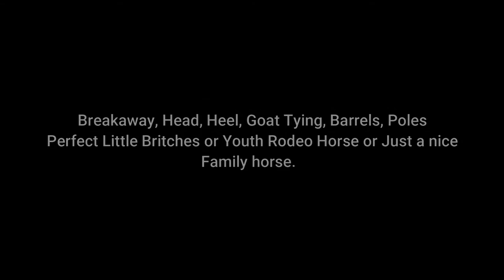Jen~Twin Cities Horse Sale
Breakaway, Head, Heel, Goat Tying, Barrels and Poles.  Little Britches, Youth Rodeo horse or all around family horse